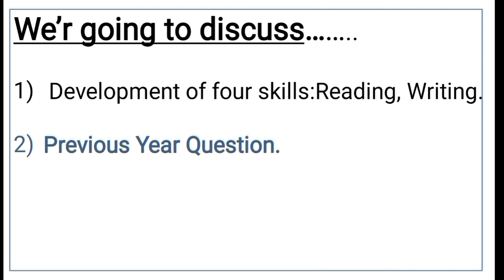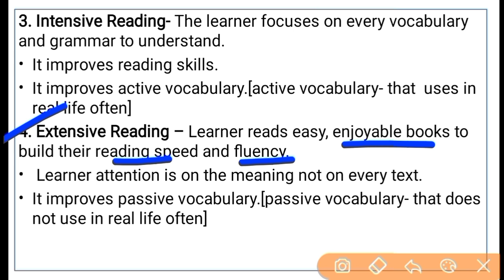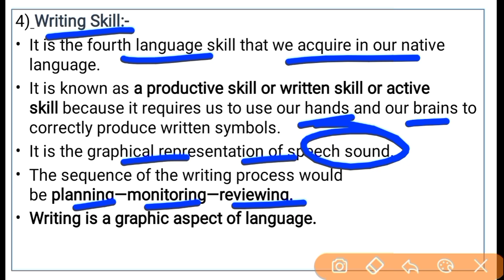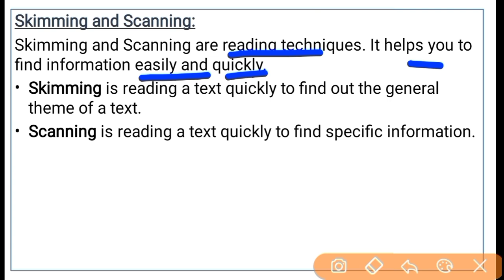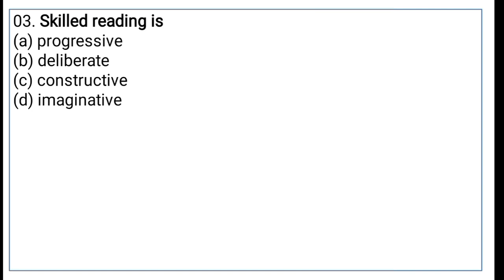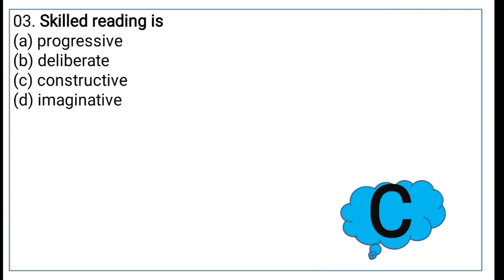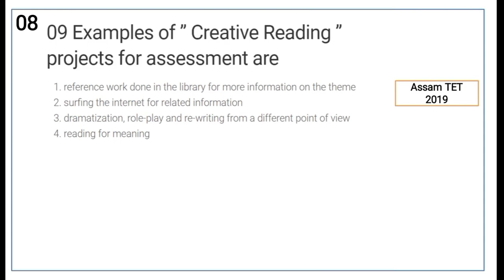Assam TET 2021IDevelopment of four skills{Part-02)|English PedagogyI English Pedagogy Assam TET 2021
Hello  everyone welcome to study foundation YouTube channel.In this video I have discussed Development of four skills of Language II English for upcoming Assam General TET 2021.Its covers LP& UP Assam Tet syllabus in details.

Queries solved
Learning& Acquisition
principles of language teaching
assam tet english pedagogy
Functions of Language Teaching
english pedagogy for assam tet 2021
principles of language teaching for assam tet
Development of four skills
language 2 class